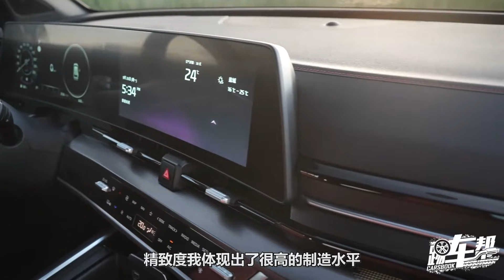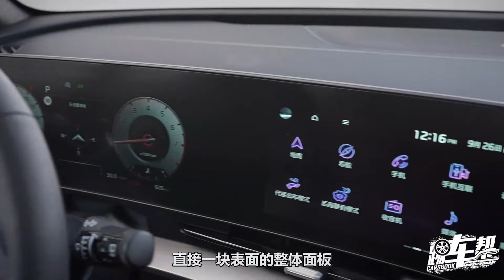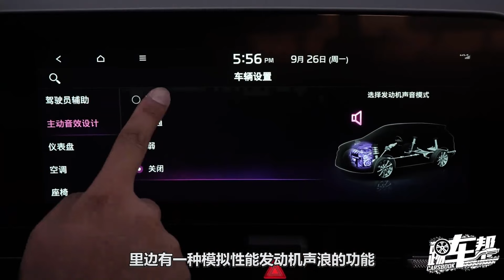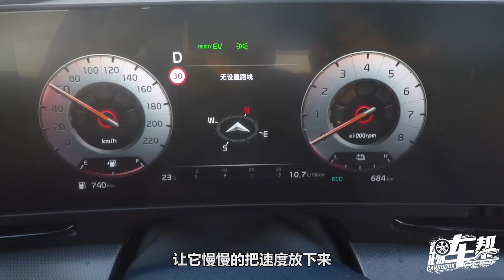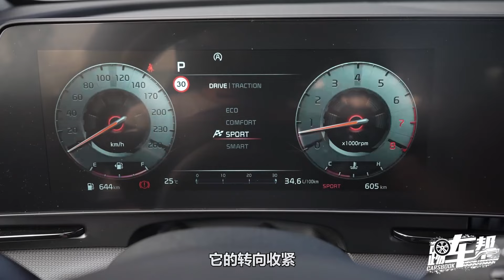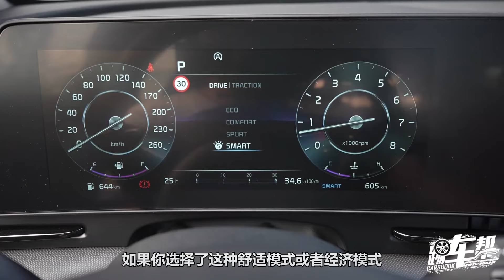《夏东评车》狮铂拓界，归来的运动时代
起亚推出了新一代紧凑型SUV，并且恢复了之前享誉的名字Sportage，只是中文名称不是当年成名的狮跑，而代之以更音译化的狮铂拓界。对中国市场来说，这一次换代，更具“重装上阵”的意味。因为之前的两代车都没能如当年的狮跑那样留下让人耳熟能详的印象。新一代Sportage会是款怎样的车呢？在来到盐城起亚工厂的测试场地之前，我曾经第一时间转载过它在欧洲的首发官图，一个韩国品牌的主流车型，在欧洲研发并首发是件不寻常的事，起码它的样貌有着独创的魅力。那国产后的狮铂拓界，还会有哪些不寻常之处呢？